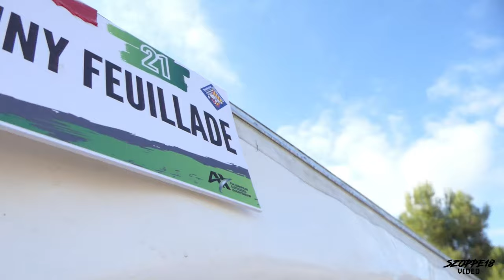FIA European Autocross Championship 2021 - Best Moments - Round 8 - Mollerussa - By Szoppe18Video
Videocamera principale

Videocamera secondaria

SONY FDR-AX33

Gopro

Treppiede

RAVELLI ATP

Zaino

Drone

Batterie Lumix

Batterie Sony

PowerBank

Cuffie

Hard disk

PC PORTATILE

Faretto led

Mini Treppiede

Stabilizzatore

Borraccia

PC (Assemblato)

Scheda Madre: